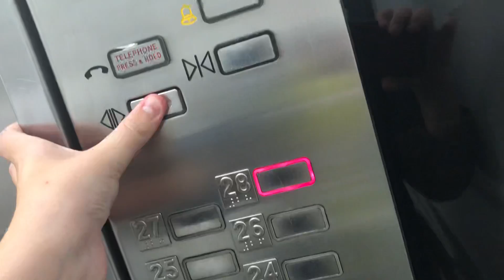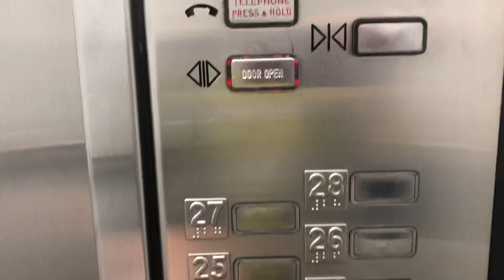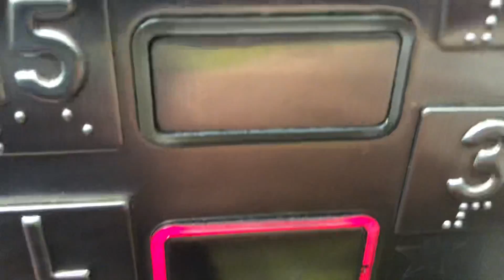Express Zone! 1991 KONE M Series Lifts/Elevators @ The Majestic Centre (High Rise) Wellington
Here are the High Rise Lifts at The Majestic Centre in Willis Street Wellington they are some KONE Asian M Series Lifts but they have had their chimes replaced with generic chimes. They have also had the call buttons on Level 27 replaced with KDS 300 AUS. The floors these elevators serve are ⭐️L, 3, 15, 18, 19, 20, 21, 22, 23, 24, 25, 26, 27 & 28. Film Date 14/4/2023.